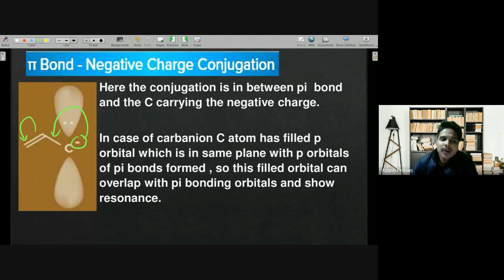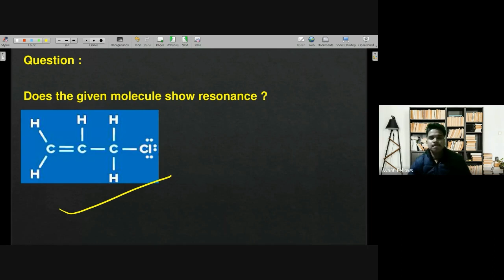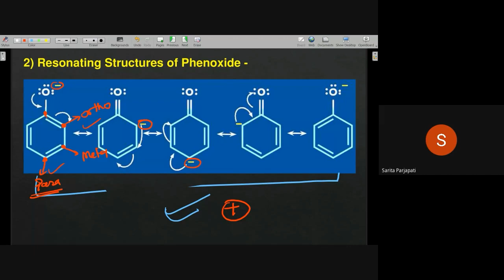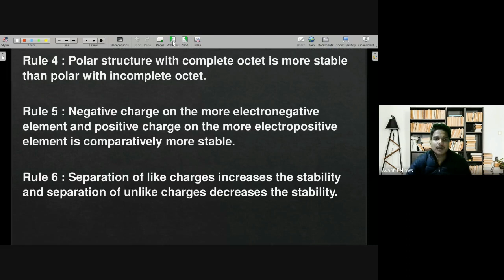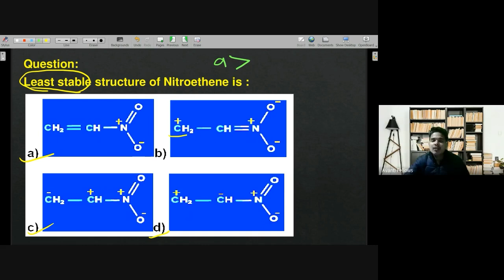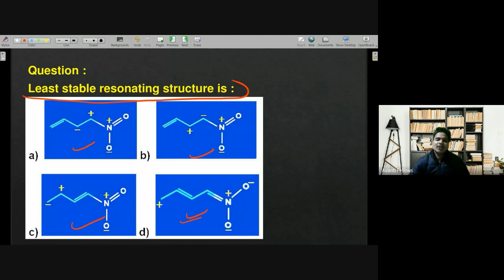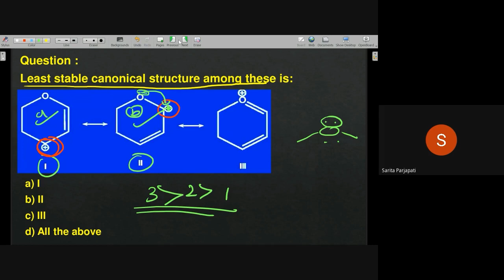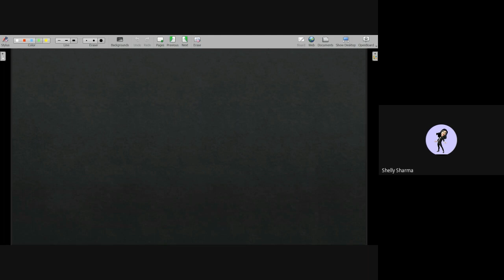GOC - 5 - Resonance, Practice Question | 11th Chemistry | 30th January 2023